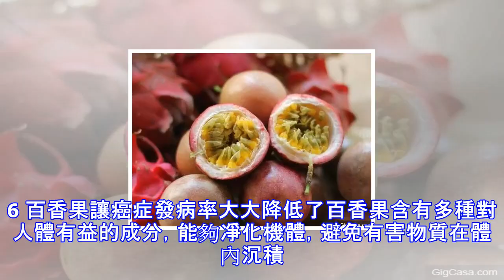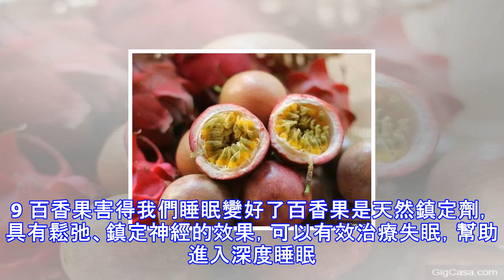你還敢吃百香果嗎?趕緊看,別怪我沒提醒你!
近年來，越來越多人鍾意「百香果」，但這種水果為什麼突然火起來呢？查看相關資料，驚呆了！百香果百香果原產巴西，俗稱「巴西果」、「雞蛋果」，因其果汁營養豐富，氣味特別芳香，可散發出香蕉、菠蘿、檸檬、石榴等眾多水果的香味而被舉為「百香果」，又有 「果汁之王」的美稱。1 百香果害得我們沒有咽喉病了百香果能夠入藥，有止咳化痰、消炎鎮痛的療效。將百香果果肉挖出，紅棗去核，放入開水中沖泡。待開水變溫水後，加入蜂蜜攪拌，起到潤喉潤肺的作用。注意，水溫高時加入蜂蜜會破壞蜂蜜的營養物質。2 百香果害得我們腸胃健康了百香果有消炎鎮痛、清理腸胃的作用，用香果果肉、草莓、清水打成果汁，加適量蜂蜜或糖即可。百香果中的超纖...